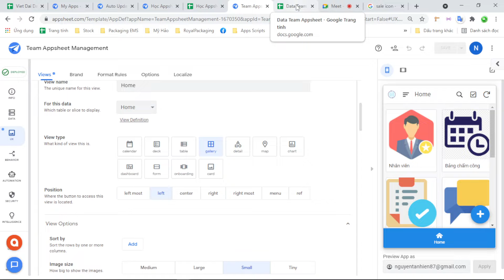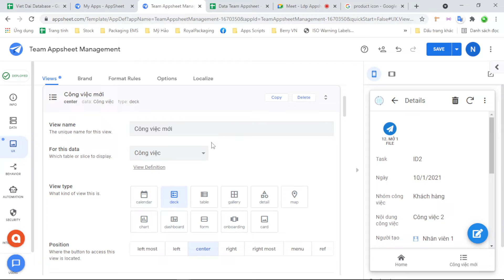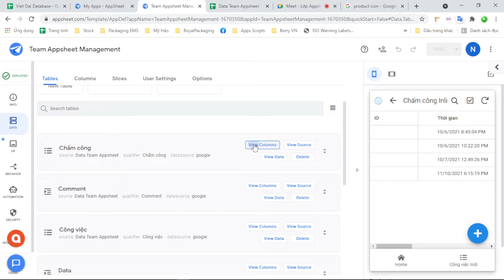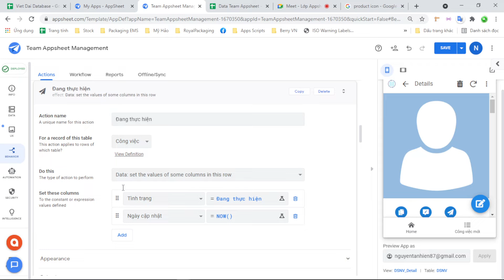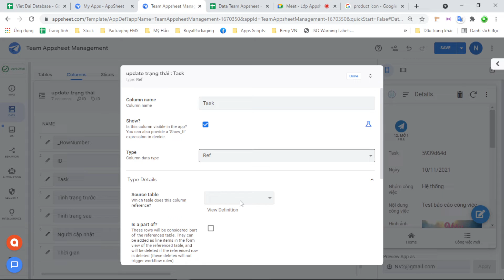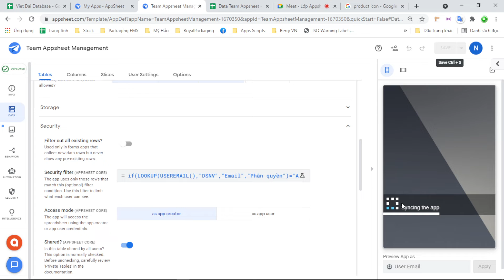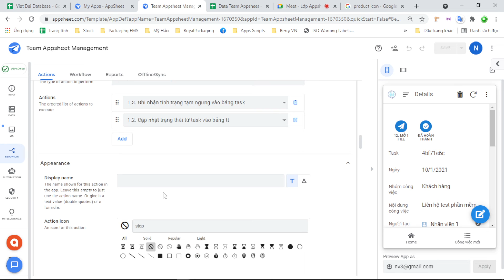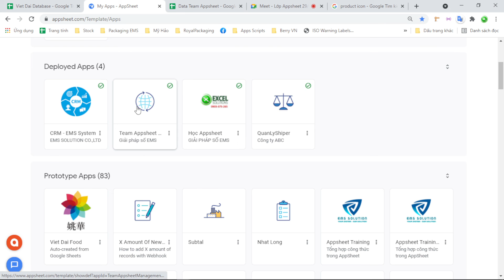Bài 4 | Tạo phần mềm quản lý công việc trên Appsheet_Part 4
Video này Hiền sẽ chia sẻ với các bạn cách tạo phần mềm quản lý công việc ngay trên Appsheet mà không cần phải biết lập trình.
1. Tạo bảng thêm, sửa, xóa công việc.
2. Update các bình luận, phản hồi về công việc.
3. Cập nhật tình trạng công việc.
4. Phân quyền bảo mật dữ liệu theo người tạo, người phụ trách và admin.